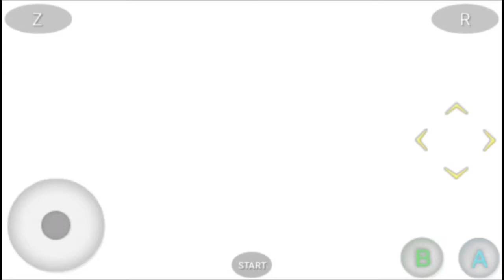Guia Zelda Ocarina del Tiempo con 3 Corazones #3 (La Ciudad Goron)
Holaaaaa

este es el tercer episodio de Zelda Ocarina Of Time con 3 Corazones.

Este reto tmbien sirve como guia del juego ya que pasare los templos lo mas rápido que pueda y al final haré una guía de todos los corazones, cuartos de corazón y las 100 skulltulas doradas para tener el juego al 100%

Adiooooooos